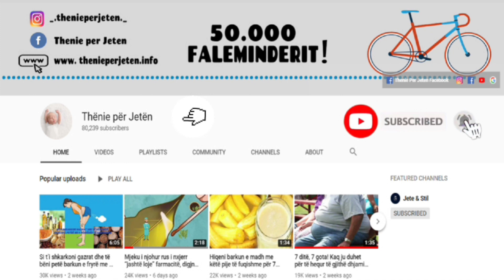Ushqimet që përmirësojnë aparatin tretës dhe ndihmojnë rënien në peshë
Një shprehje thotë se mëngjesin duhet ta hamë si mbret, drekën si princ dhe darkën si një i varfër, e duket se ne bëjmë pikërisht të kundërtën.

Mëngjesi që është vakti më i rëndësishëm i ditës, shmanget thuasje nga të gjithë. Një nga arsyet pse mëngjesi është kaq i rëndësishëm është sepse problemet e pakëndshme me sistemin tretës si gazrat apo fryrja e barkut ndodhin vetëm kur një person nuk konsumon asgjë deri përpara orës 10.

One expression says that we should eat breakfast as a king, lunch as a prince and dinner as a poor man, and it seems that we do just the opposite.

Breakfast, which is the most important meal of the day, is avoided by everyone. One of the reasons why breakfast is so important is because unpleasant problems with the digestive system such as gas or abdominal swelling only occur when a person consumes nothing until 10 pm.